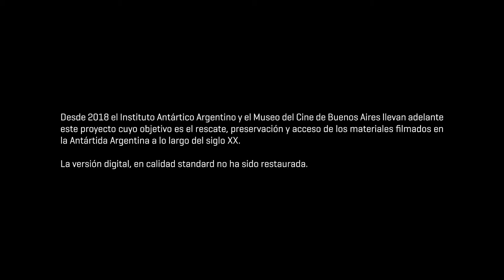Antesala del Polo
Especial del Noticiero de América compilado en el año 1956 por Antonio Ángel Díaz compilado en 1956. Antesala del Polo nos muestra algunos de los paisajes más imponentes de la Península Antártica de la mano de los buques de la Armada Argentina, entre ellos el rompehielos ARA Gral. San Martín, y de los poderosos bombarderos Avro Lincoln de la Fuerza Aérea Argentina.

Desde 2018 el Instituto Antártico Argentino y el Museo del Cine de Buenos Aires llevan adelante un proyecto conjunto dedicado al rescate, preservación y acceso de los films argentinos realizados en la Antártida a lo largo del siglo XX. A partir de esta acción conjunta el equipo de trabajo logró identificar hasta hoy 86 films antárticos, mientras la búsqueda continúa. Actualmente las tareas se enfocan en la catalogación y restauración física de los rollos para luego poder obtener versiones en formatos digitales y de este modo brindar acceso al público interesado. Así mismo el proyecto lleva adelante tareas de investigación rastreando datos e información que ayuda a entender el contexto de realización y circulación de las películas. Cada film resulta de un valor incalculable, porque las imágenes encapsuladas en cada fotograma conforman una parte fundamental de la memoria antártica y nuestro trabajo consiste, en un sentido muy básico, en darlas a ver.

Proyecto de Investigación Científica y Tecnológica
PICT-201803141 “Rescate integral del cine antártico argentino”